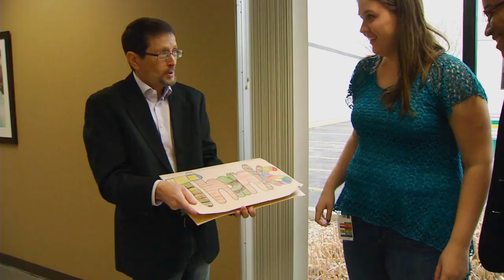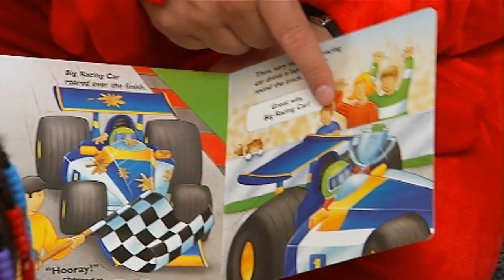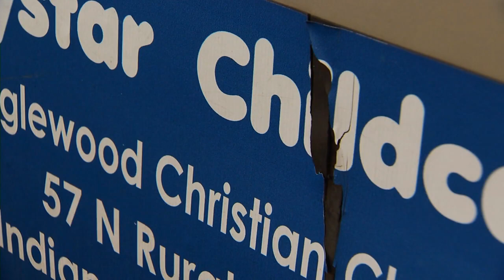American Graduate Champion: Full Beauty Brands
Full Beauty Brands is committed to supporting Early Childhood Education in Central Indiana, by volunteering both their time and financial resources.
Watch this video to learn more about how these American Graduate Champions are supporting Central Indiana Students.

Who is your American Graduate Champion? We invite you to share your Champion stories on social media using the amgradindy hashtag.